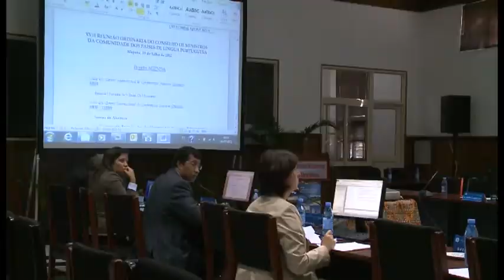Grupo de Trabalho da 155ª Reunião Ordinária do Comité de Concertação Permanente